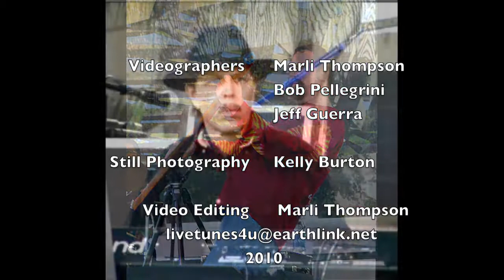Final Folk Rock Favorite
The 47th Annual Coconut Grove Arts Festival saved the best for last Monday, as the high energy music filled the air from the main stage, with The Ingram Hurley Band.  Performing " Love The One You're With",  lead singer Kevin Hurley along with Bobby Ingram & Bryn Ingram made a dynamic vocal trio. They were accompanied  by Bob Grabowski on bass, Bobby Thomas on drums & Steve Stacey on piano.